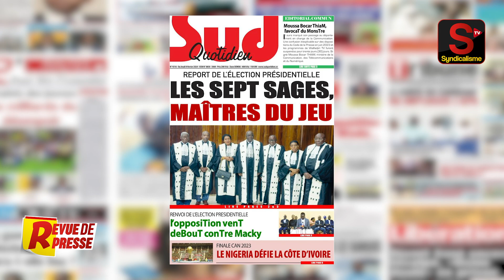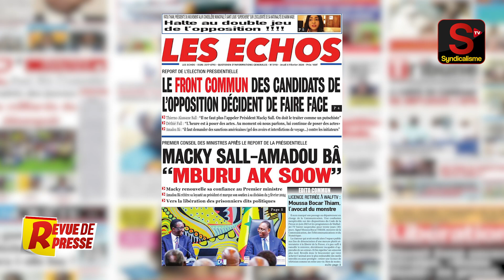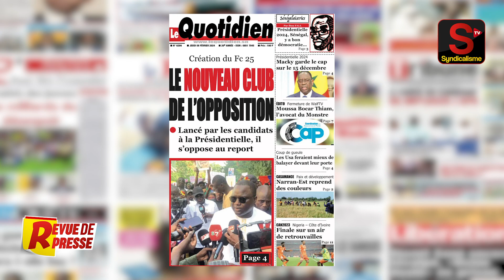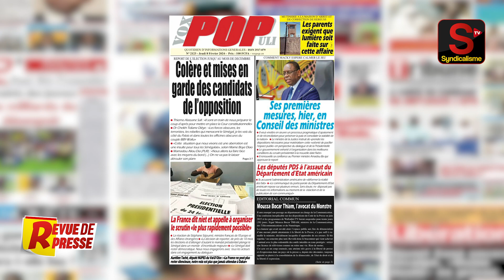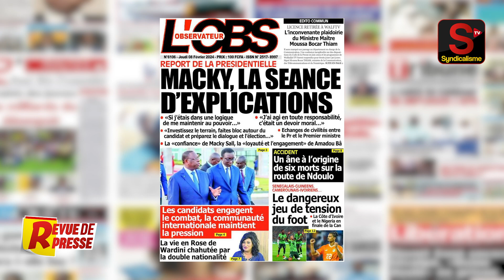🔴 Revue de Presse (wolof) syndicalisme.net Jeudi 08 Février 2024